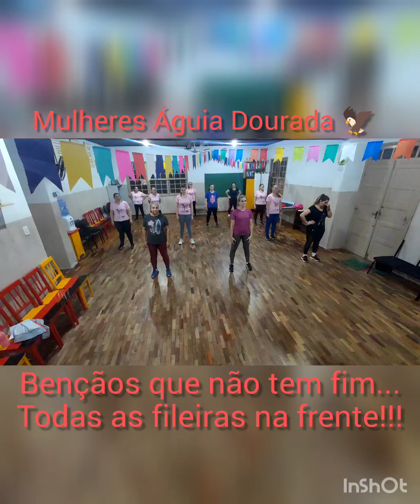COREOGRAFIA BÊNÇÃOS QUE NÃO TEM FIM...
Aula de dança!!!
Coreografia: Bençãos que não tem fim...
Coreógrafa: Priscila Regina Dallabona Meneghelli
Mulheres Águia Dourada 🦅
17/07/2024
Minha promessa foi cumprida, após o resultado do BENIGNO da Biópsia!
 Se eu pudesse voltar a coreografar, essa música seria a primeira!!!
QUE FELICIDADE!